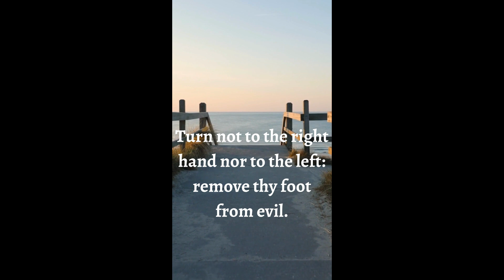LET GOD LEAD YOUR PATH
Remember to
GIFTS/MAIL
PastorKims Corner
4258 NC Highway 49 S